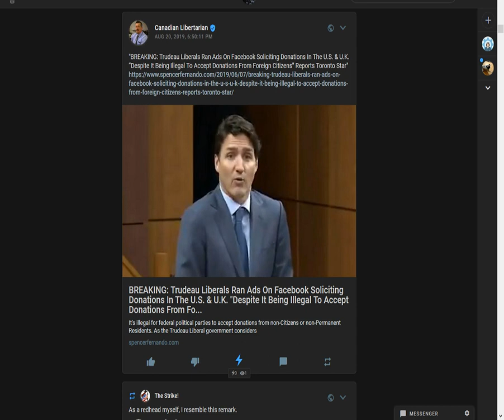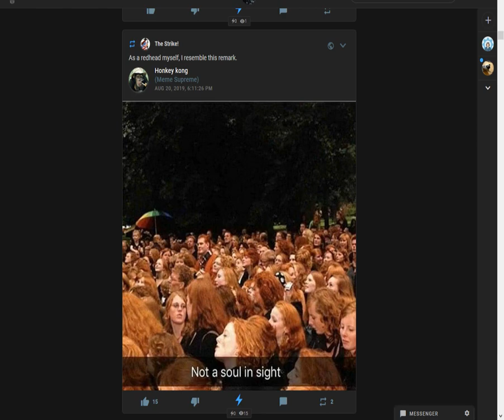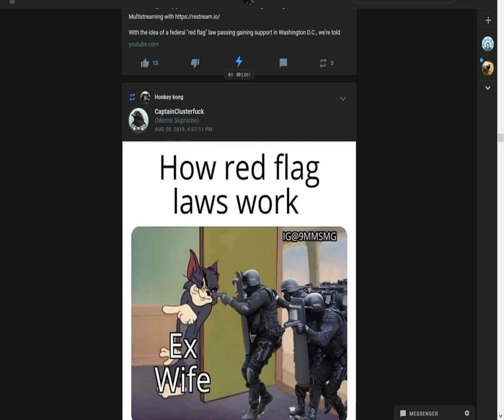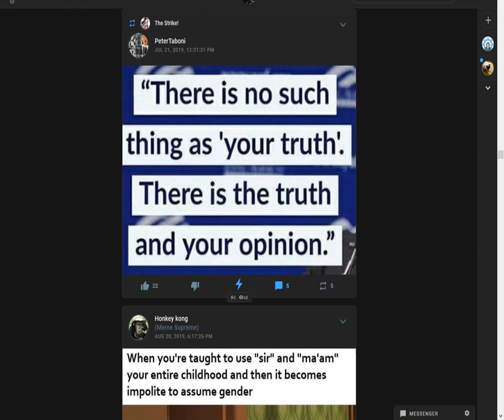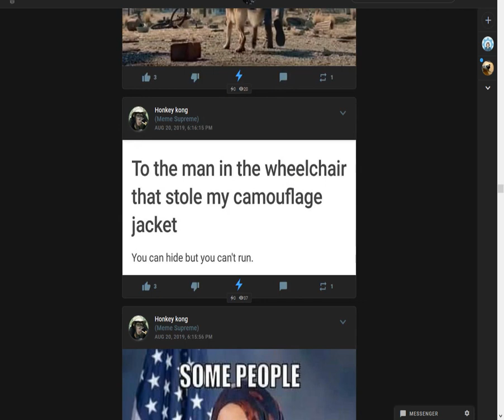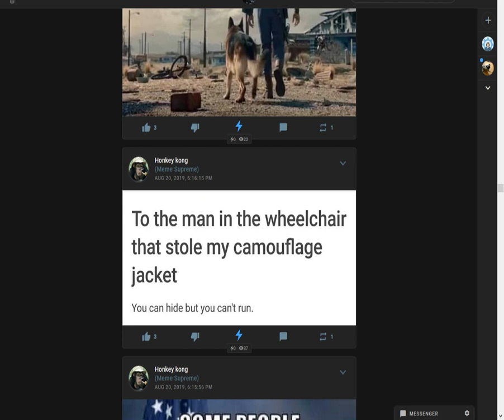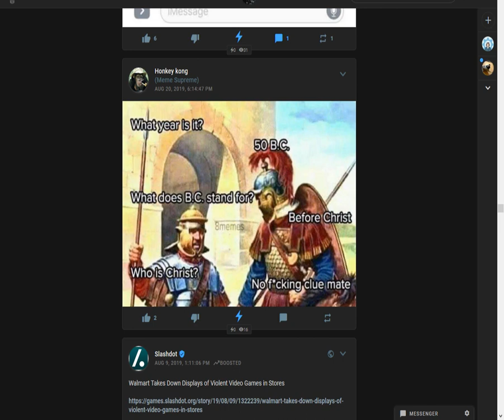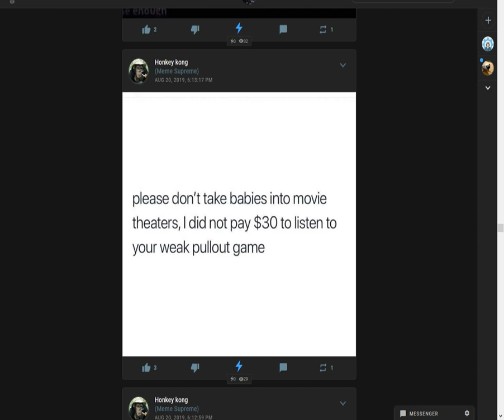2019 Election Predictions